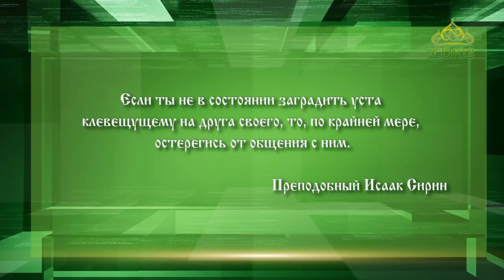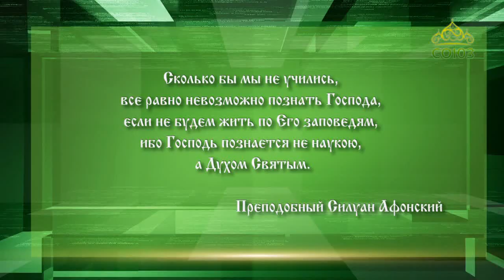Слушаем святых отцов. Прп. Исаак Сирин, прп. Силуан Афонский